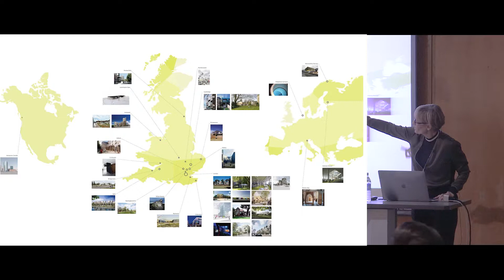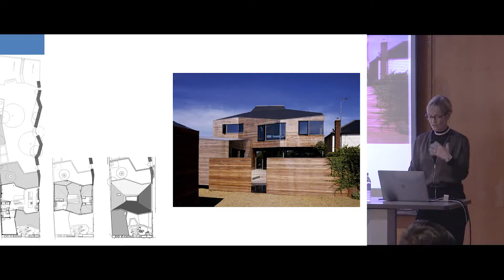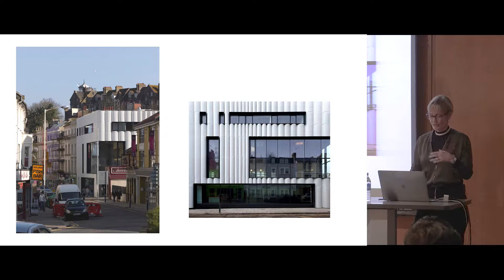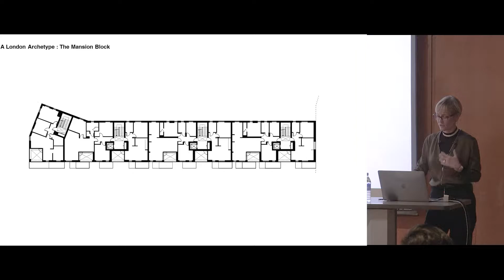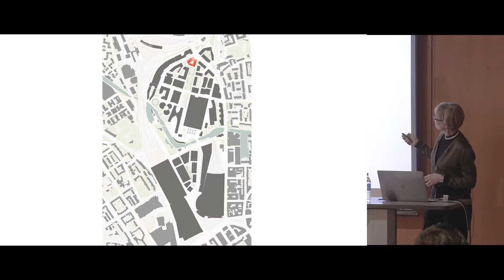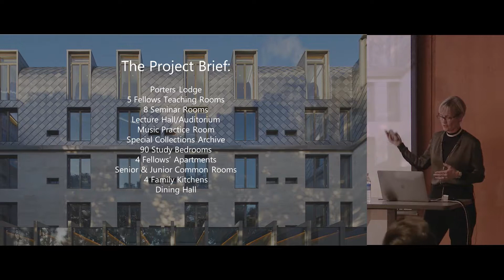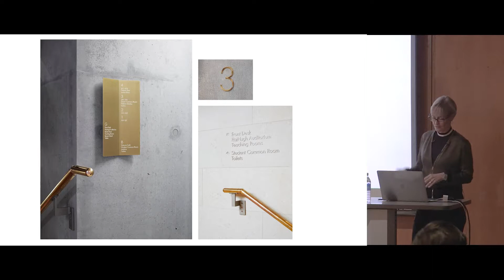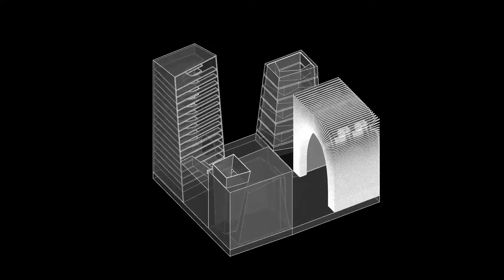Alison Brooks 2019 | Visiting Architect Lecture Series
Alison Brooks Presents: IDEALS, THEN IDEAS: AUTHENTICITY, GENEROSITY, CIVICNESS, BEAUTY March 21, 2019 at the University of Manitoba, Faculty of Architecture.